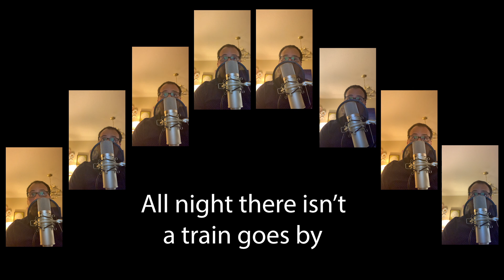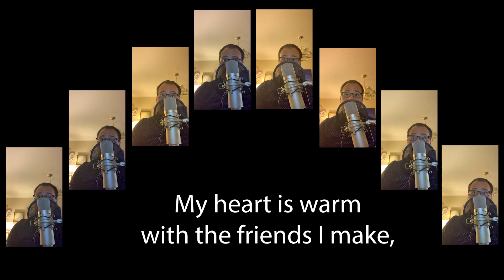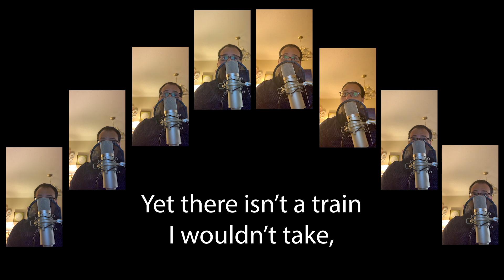Travel (Text by Edna St. Vincent Millay) (Original Music)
This is a  setting of "Travel" by Edna St. Vincent Millay. This was written in March of 2020 for a competition.